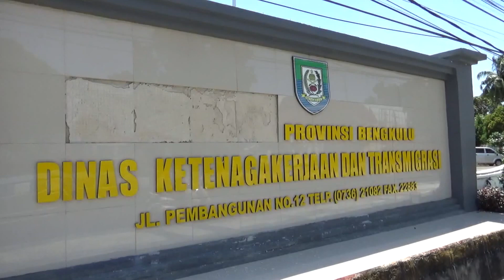Sudah Banyak Potongan, KSPSI Tolak Pemotongan Tapera Bagi Buruh